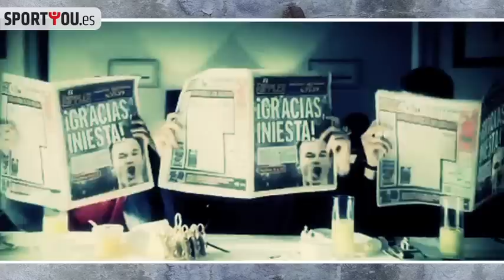Los capitanes de Europa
Dieciséis hombres capitanerán las dieciséis selecciones que se juegan la Euro 2012 este verano en Polonia y Ucrania. Desde la veteranía de Buffon hasta la capacidad de liderazgo de iker Casillas o la magia de Zlatan Ibrahimovic.